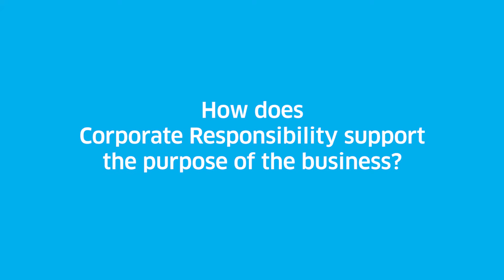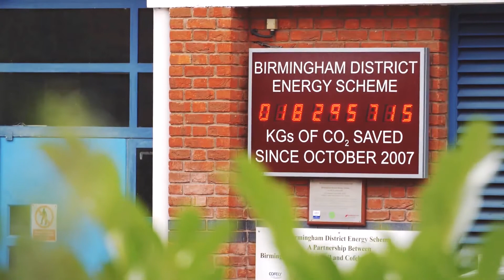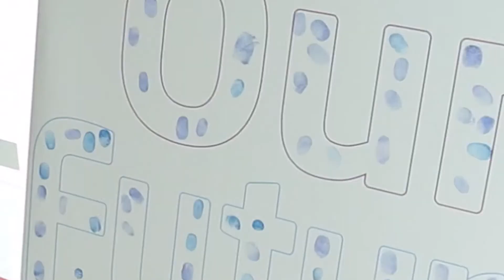Responsible Business at ENGIE in the UK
CEO Wilfrid Petrie discusses what Corporate Responsibility means to ENGIE in the UK.